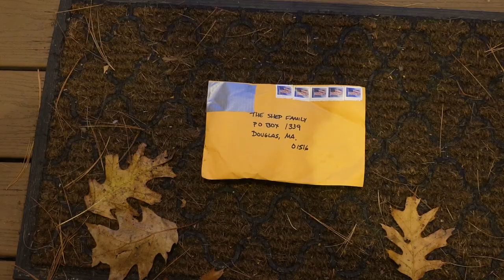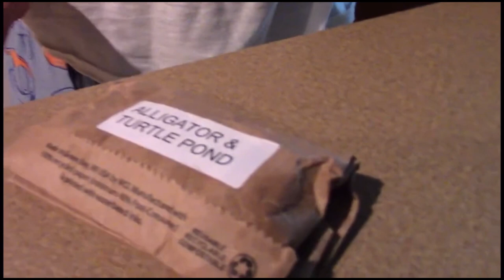I Got Mail From Its Joeysworld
EPISODE 62 of The Everyday Shep!!! I got mail from Its Joeysworld!